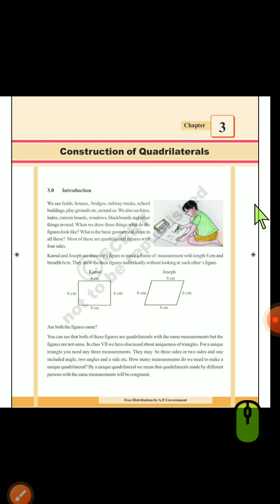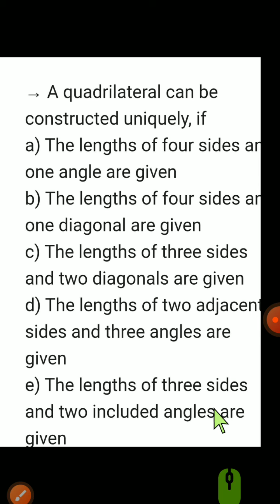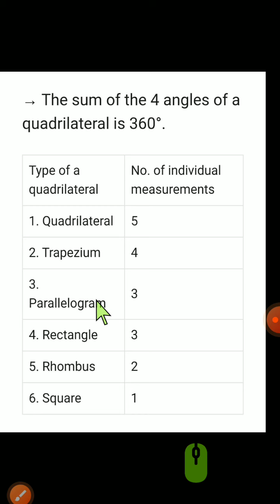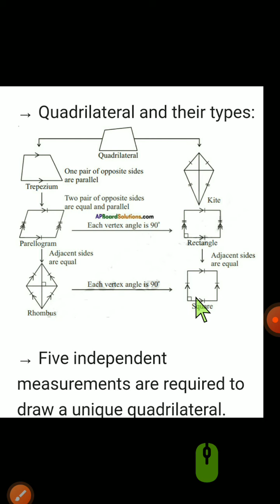Tet dsc ||c-tet|| syllabus construction of quadrilateral ||Gk study circle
Tet dsc ||c-tet|| syllabus construction ofquadrilateral ||Gk study circle